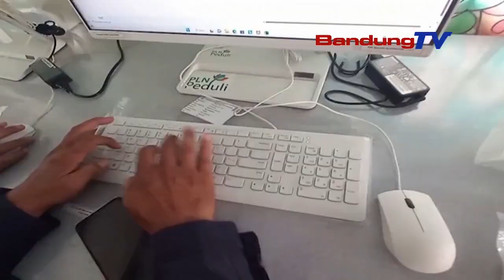BERKAT BANTUAN DARI PROGRAM PLN PEDULI, MURID I-T DI PKBM BINA BANGSA MENINGKAT